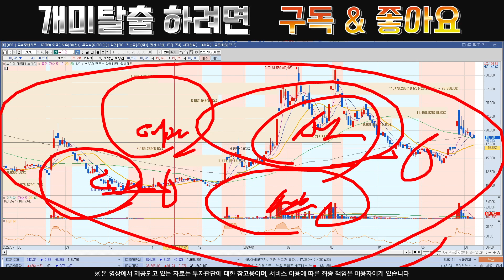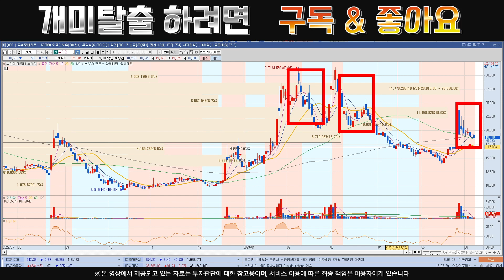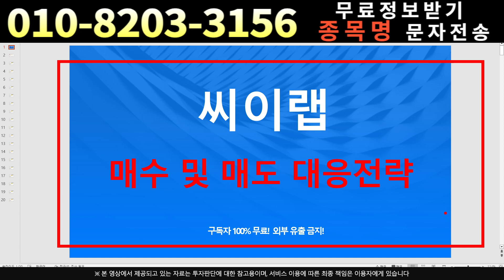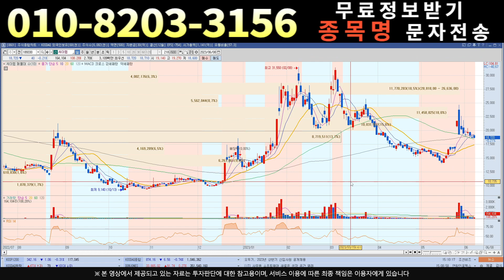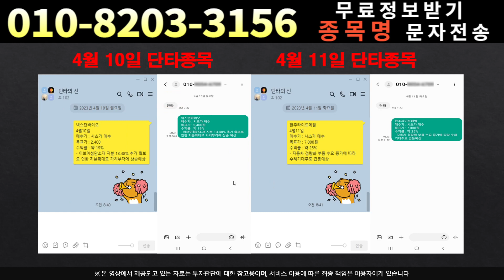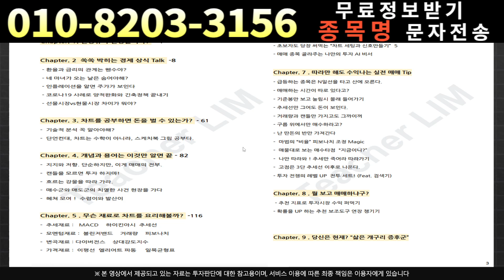[주식]씨이랩 - 시나리오를 확인하세요!